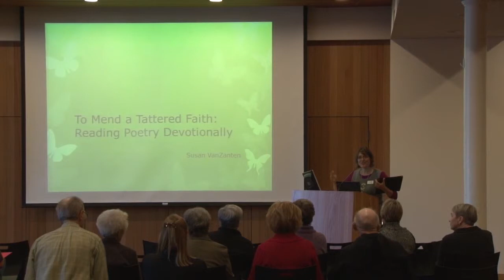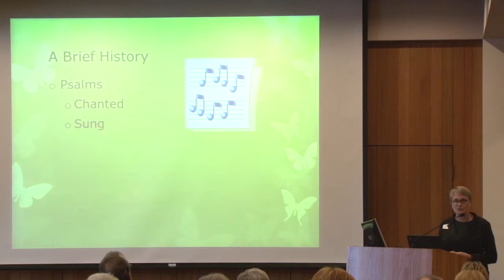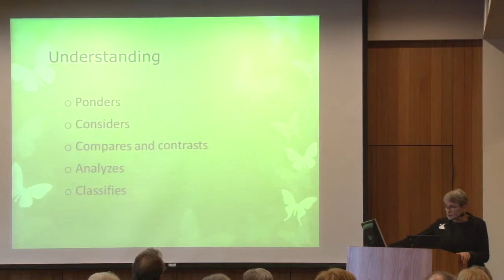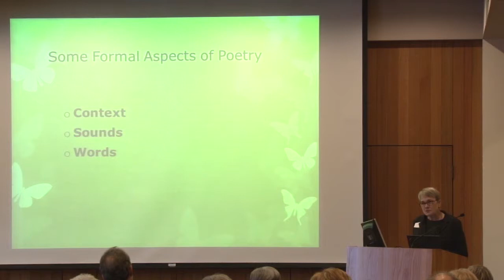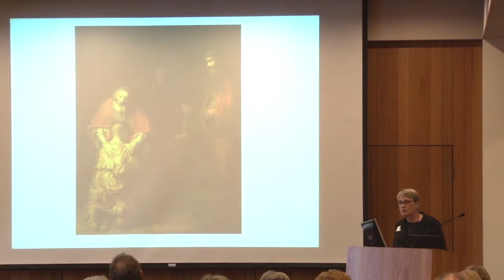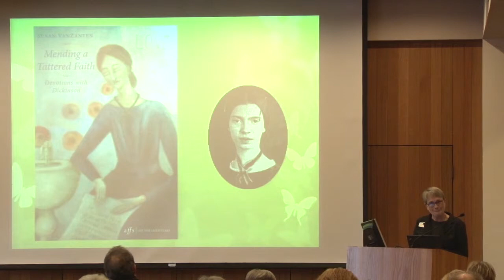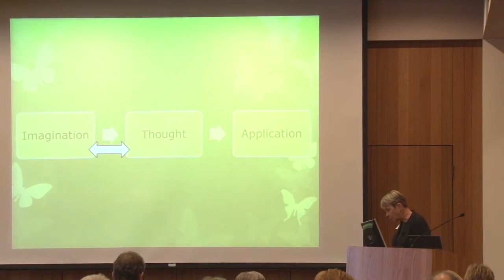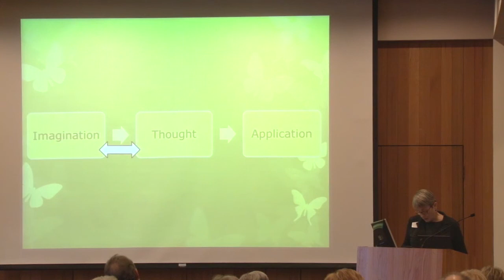Mending a Tattered Faith: How to Read Poetry Devotionally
Presented by Susan VanZanten